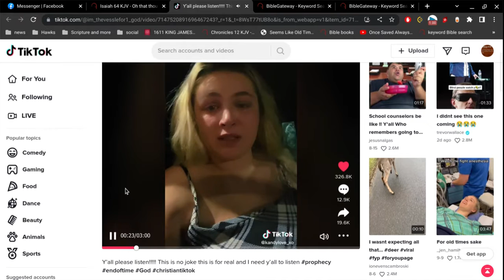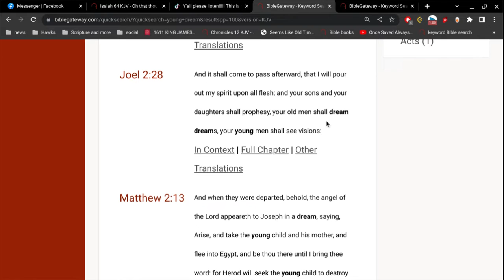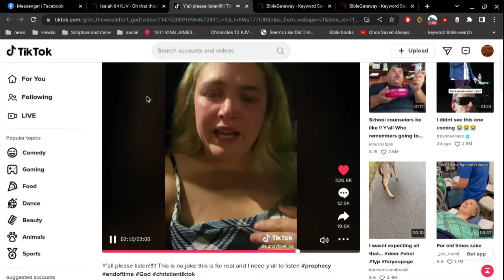Young People Visions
they do not fear green little men from mars...
they tremble and fear God.

there shall be weeping and gnashing of teeth.
~Matthew 24:51